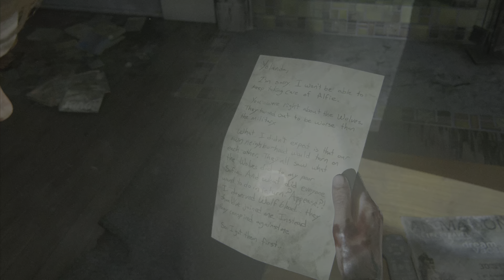The Last Of Us Part 2 | 4K ULTRA HD | Walkthrough Gameplay Part - 08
After a deadly journey across post-pandemic USA, Ellie and Joel settle down in Wyoming.

Experience the winner of over 300 Game of the Year awards now with an array of technical enhancements that make The Last of Us Part II Remastered the definitive way to play Ellie and Abby’s critically acclaimed story.